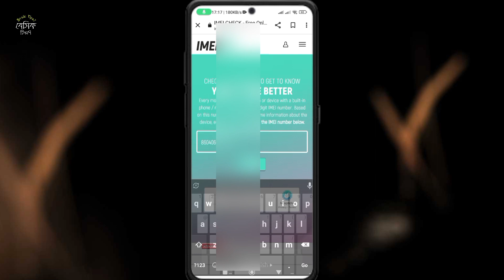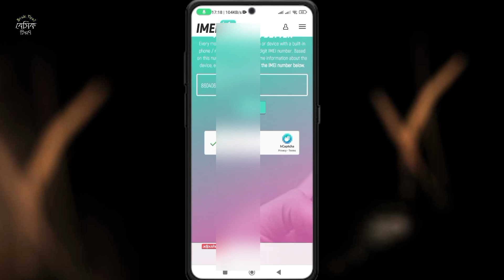পুরাতন ফোন কেনার আগে কী কী চেক করব | How to Check second Phone Original or Fake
how to check used iphone before buying | পুরাতন ফোন কেনার আগে যা যা দেখবে | used phone check bangla | পুরাতন ফোন কেনার আগে | How To Check Any Smartphone Is Fake Or Original |

 How to check Oppo phone Original or Fake  Oppo Original Fake Simple Solution  Dummy Oppo Mobile | How to Identify Original Mobile Phone |